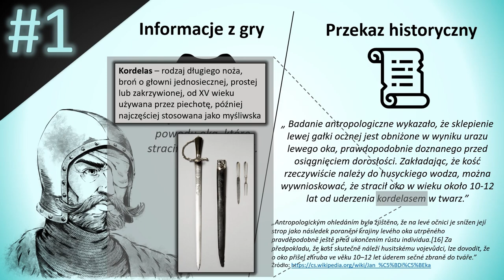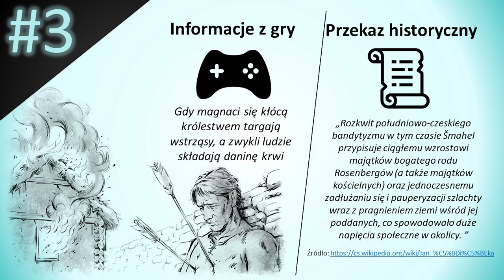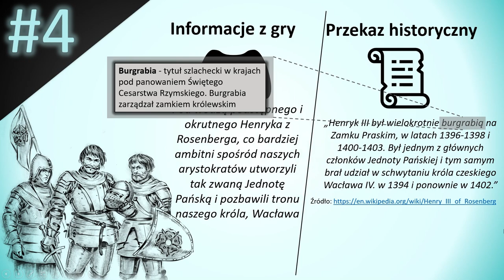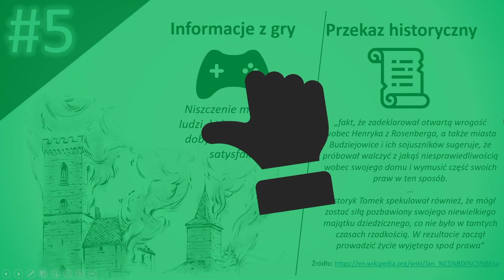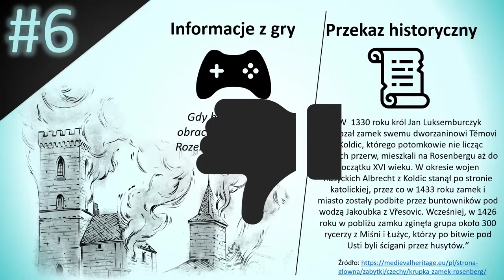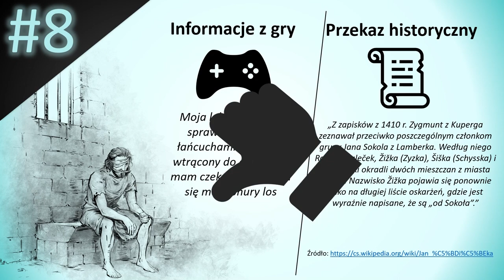Tropem Age of Empires 2 - Jan Žižka #1 Jednooki Wędrowiec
Tropem Age of Empires 2 to seria w której będę odwoływał się do faktów historycznych i porównywał je z poszczególnymi scenariuszami danej kampanii.